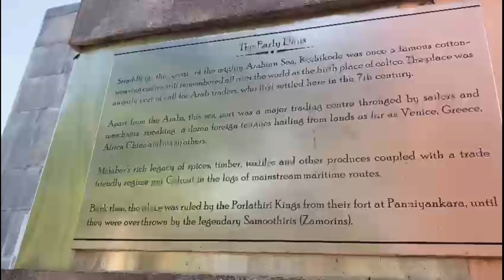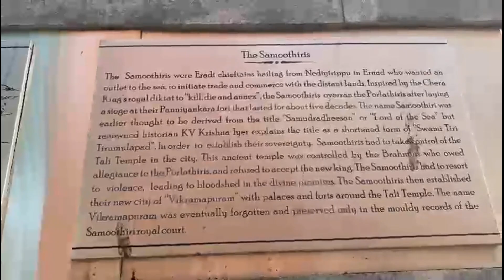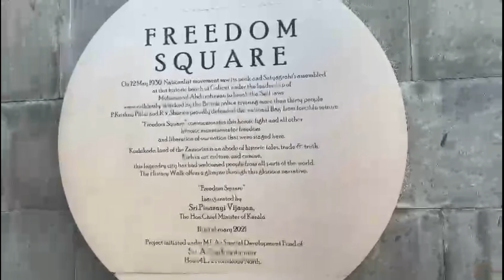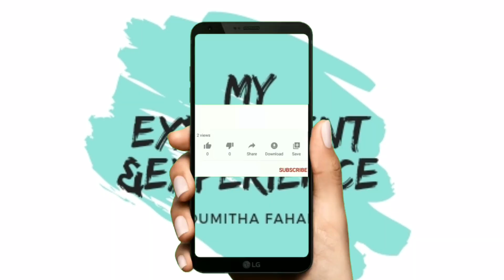കോഴിക്കോട് ബീച് പൊളിയല്ലേ..|ബീച്ചിൽ ഞങ്ങൾക്കായ് ഒരുക്കിയ കാഴ്ച|Calicut beach|street food|Yoga dance